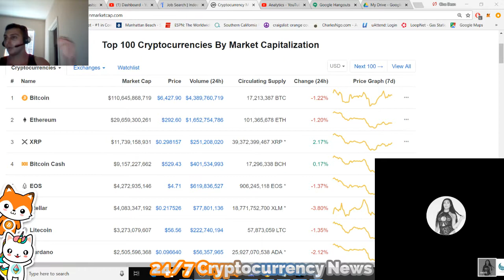is Back! Why She's interested in Crypto! tutorial